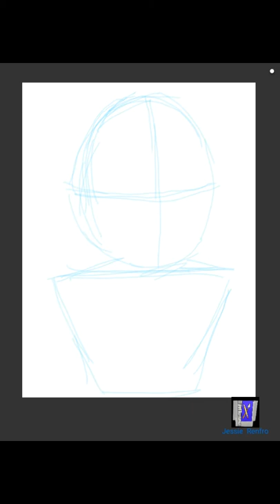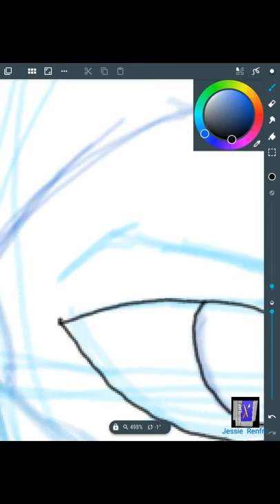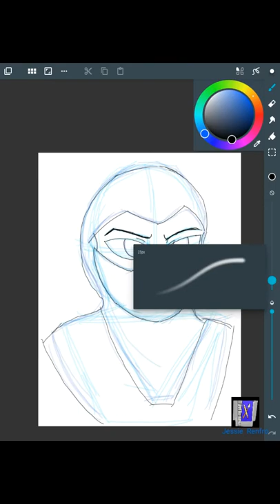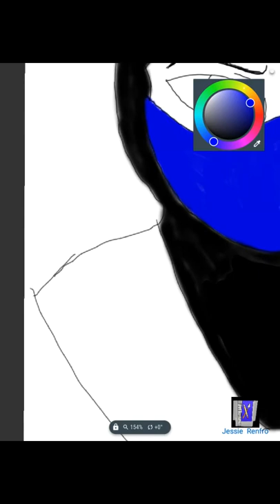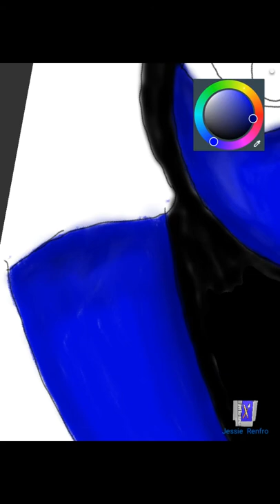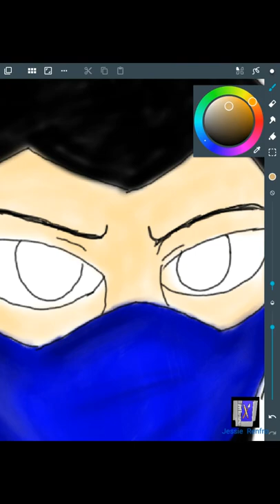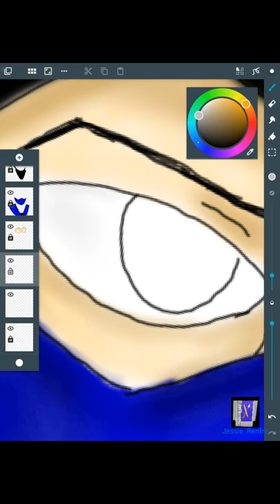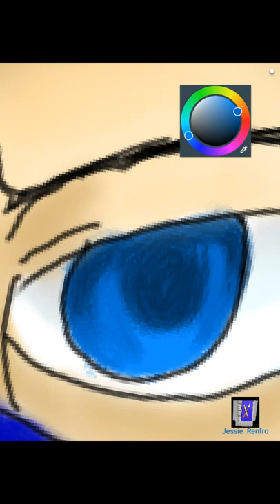Digital Time laps of Sub-Zero from Motal Kombat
I'm going to do some digital artwork till I can get a better camera for traditional related time laps, so please bare with me. I will say now I haven't done any artwork on a screen tablet in ages and it shows. I plan to get back to it, but will to look into some stylest and stock up on them.

If you like to see more of my artwork please visit my Devinatart